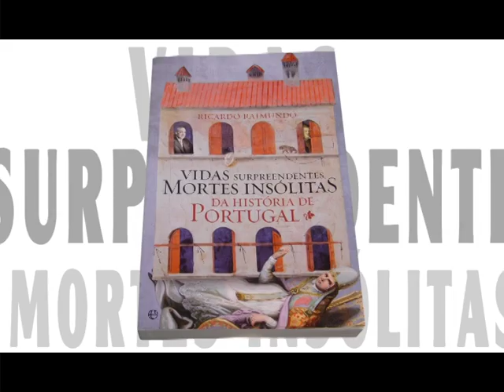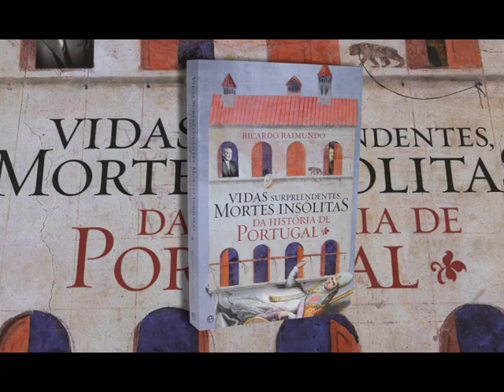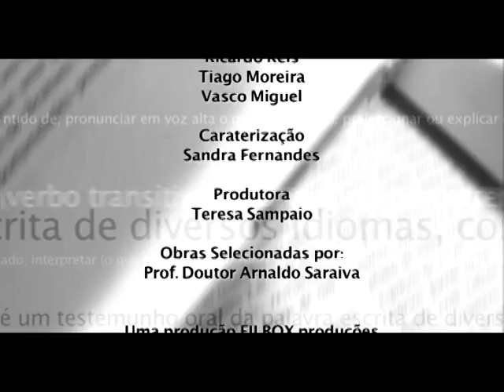Ler Mais, Ler Melhor - Vidas Surpreendentes, Mortes Insólitas da História de Portugal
Ler Mais, Ler Melhor - Vidas Surpreendentes, Mortes Insólitas da História de Portugal, de Ricardo Raimundo, publicado pela Esfera dos Livros